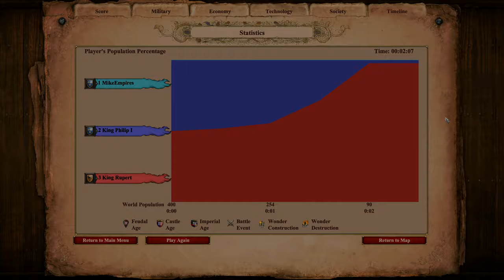200 PALADINS (Franks) vs 200 MASTER OF THE TEMPLAR | AoE II: Definitive Edition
The Paladin is a heavy cavalry unit in Age of Empires II that can be trained at the Stable once the Imperial Age is reached. Like most other cavalry, Paladins are strong and agile. They are considered to be one of the strongest and most effective units in the game.

Master of the Templar is a cavalry hero that appears in the The Siege of Jerusalem scenario in the Saladin campaign in Age of Empires II. He can also be found in the Scenario Editor. The name is a reference to the leader of the Knights Templar, a Crusading order notorious for its battles in the Holy Land as well as its forced dissolution by the Papacy in 1312. The Master of the Templar has the appearance of a Knight armed with a lance, similar to several other hero units. Unlike most heroes, his icon (shared with Alexander Nevski since The Conquerors) does not show his face under the helmet.
Technologies that benefit cavalry also benefit Master of the Templar as well as any other bonuses that affect them. As a hero, he cannot be converted and can regenerate health (since The Conquerors).